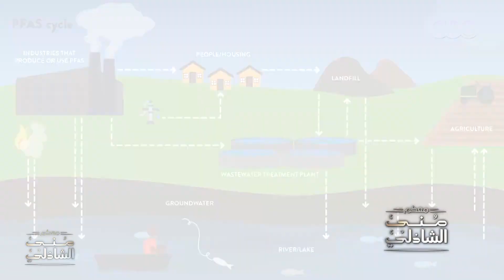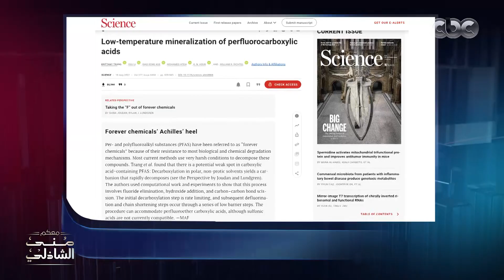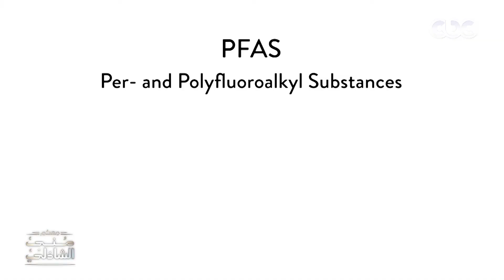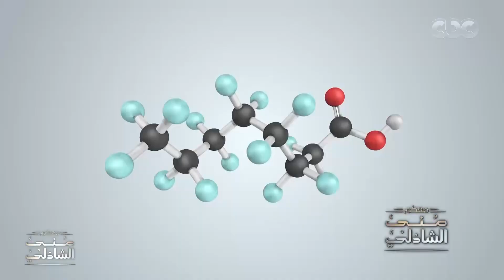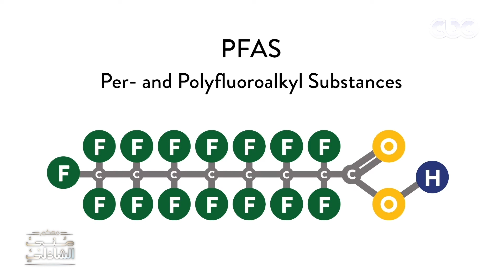موبايلاتنا ملوثة ! مواد خطيرة عايشة معانا وبشرى سارة سيتم القضاء عليها